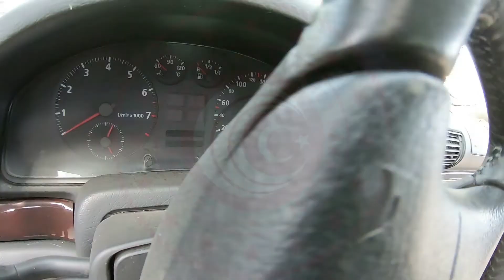G 2019 356